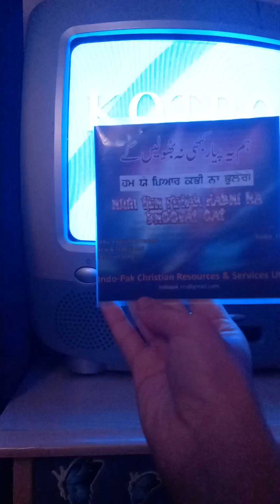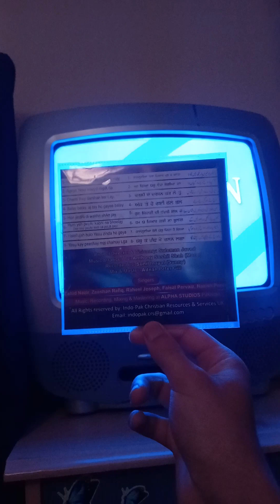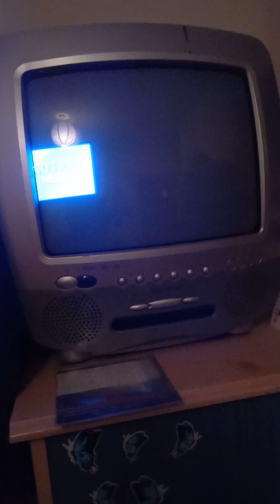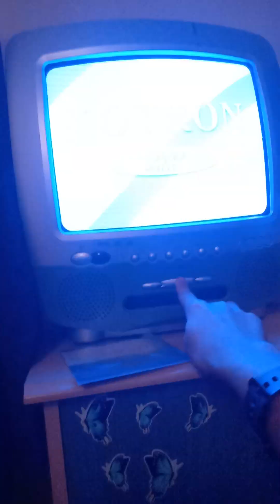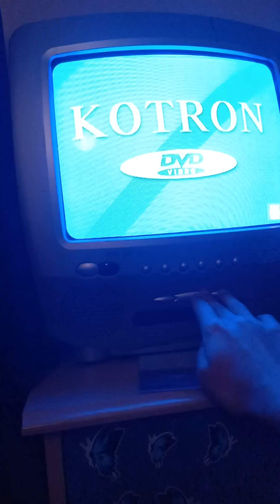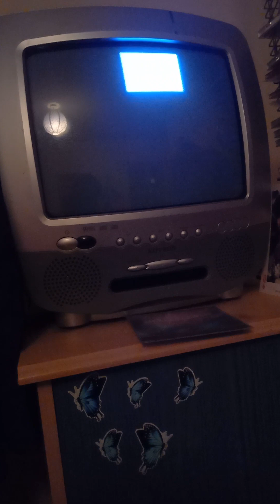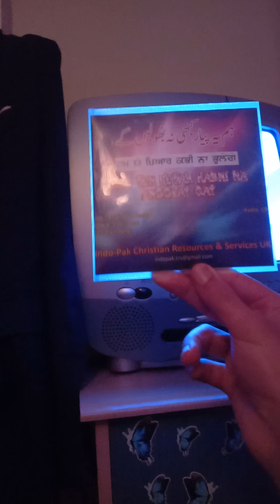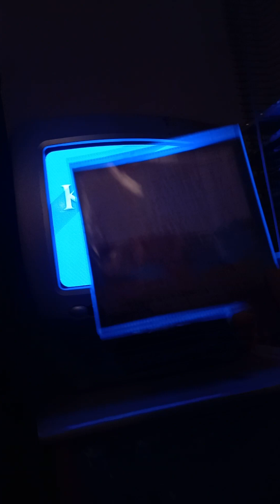HUM YEH PEYAR KABHI NA BHOOLAY GAY zaboor part 1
Urdu, English and Punjabi                Audio CD
New and Traditional
Christian Songs

Indo-Pak Christian Resources and services UK